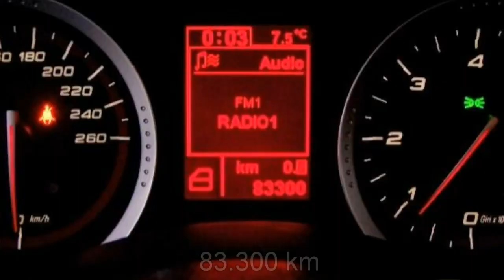FCA Motor Village Berlin jetzt Stell. Alfa Romeo 159 1 9 JTDM Sportwagon ti 07234395 Navig